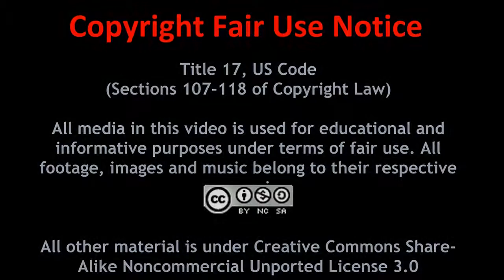Geektastic Quickie - Satoru Iwata Passed Away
CEO and President of Nintendo Satoru Iwata passed away on Saturday July 11th, 2015 from medical complication from his long time battle with a bile duct growth. He was the father of Kirby, helped bring the company out of the brink of bankruptcy as the head of Hal Laboratories, and became the head of Nintendo in 2000. He will be missed.